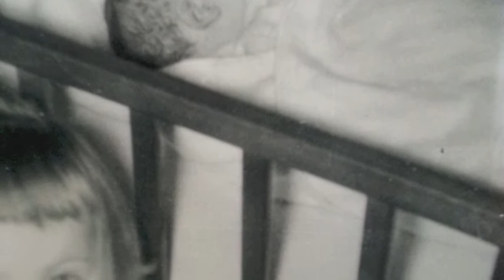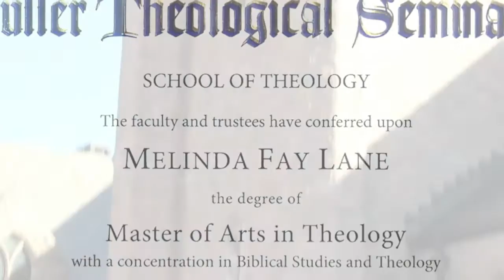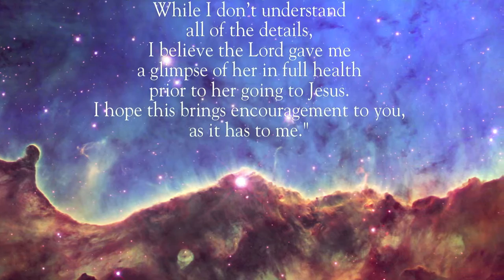A Tribute to Melinda (Smith) Lane, Ascend to Heaven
Watch all the way to the end. Melinda (Smith) Lane's memorial service was 3/5/16. This filmograph is set to "Ascend to Heaven" by Fike and Dana.